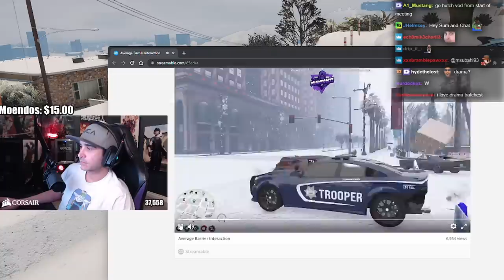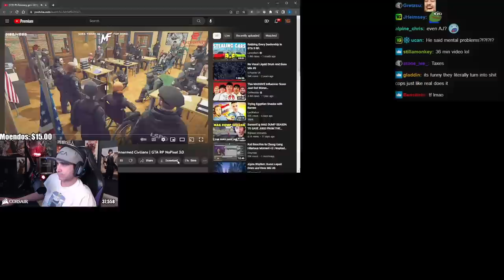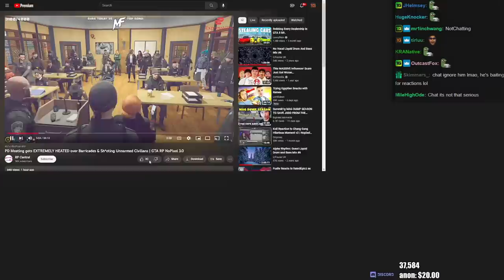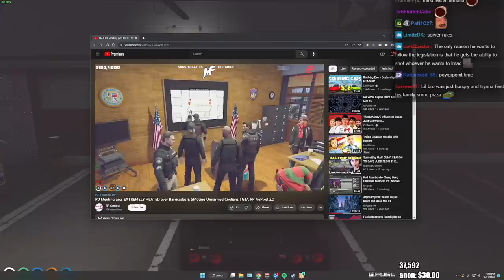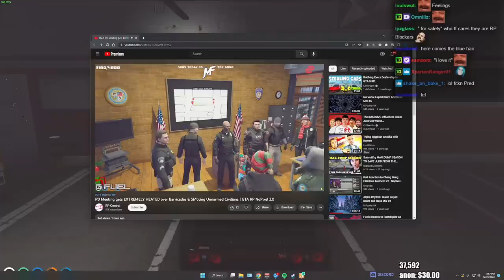Summit1g Reacts to PD Meeting DRAMA on New Barriers & Rules! | GTA 5 NoPixel RP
Summit reacts to drama after police meeting about new barriers & rules with Hutch & Dean vs PD!

In this video you can find, summit1g gta rp, summit1g race, summit1g hutch, summit1g cop chase, summit1g funny moments, summit1g reacts, summit1g reaction, nopixel, chang gang, gta rp clips, and much more!